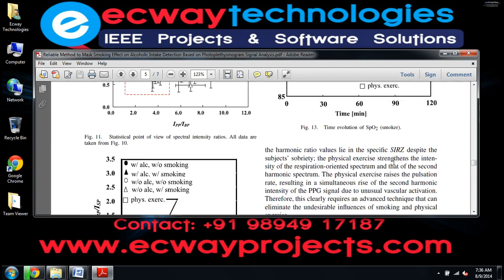Reliable Method to Mask Smoking Effect on Alcoholic Intake Detection Based on Photoplethysmogram Sig